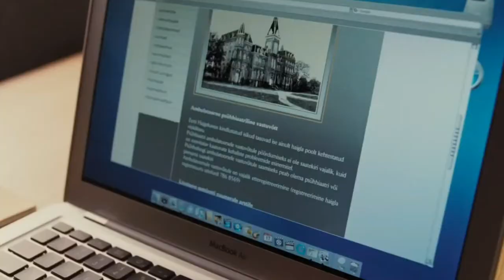October Favorites 2017 | CutePatzie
My October Favorites!

You are Amazing! Dont’ Forget! I am forever grateful to each and every one of you for watching, commenting and being a huge part of this channel and beginning part of my journey! x.o.x.o CutePatzie